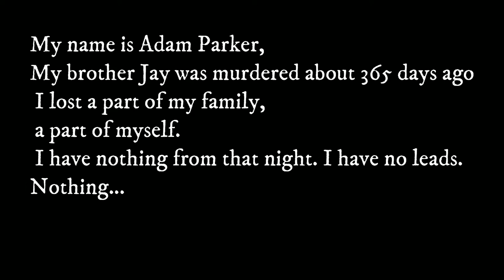Death Day - Official Short Film : Hero Films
Death Day - Hero Films
Written By - Moe Hammoud
Produced by - Youssef Mouslemany and Moe Hammoud
Directed by - Youssef Mouslemany
Featured actors - Moe Hammoud, Moe Fawaz, Ali Mouslemany

Instruments features sad piano, epic orchestra, trailer percussion, ambient atmosphere.
Good for documentary, emotional, love, romantic videos.

Hero Family. We love you more than y'all know.

If you want to see more of Hero Films, watch our mini documentary here!

Hero Films - Payhip

We love y'all. "We're all born hero's, it just takes sometimes for you to realize what kind of hero you are."

-Team Hero
-MH